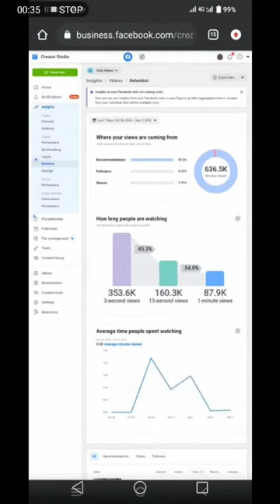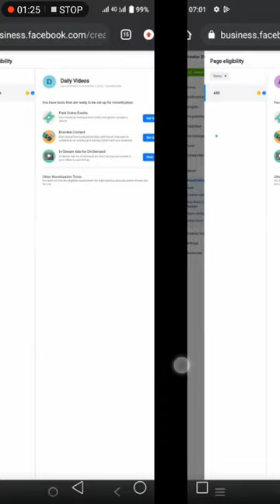want to buy facebook monetize page, facebook monetize page available, group on rent available.